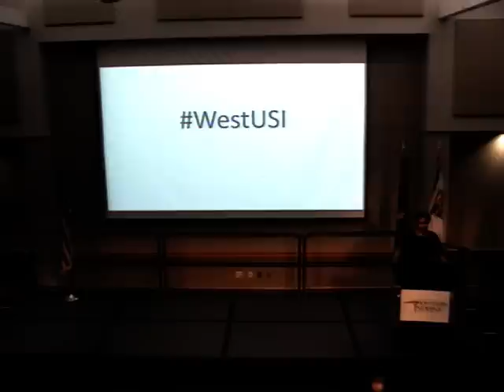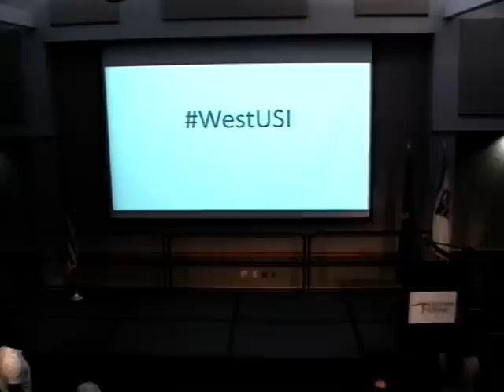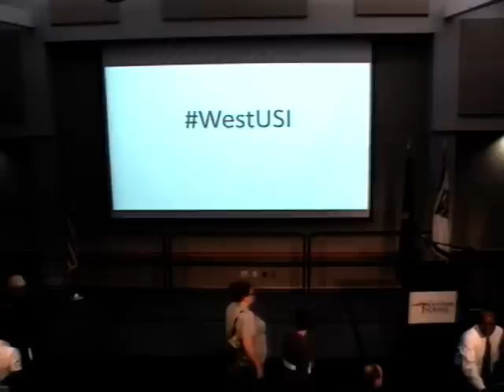Dr. Cornel West - “The Profound Desire for Justice"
West presented this keynote address at the University of Southern Indiana on October 12, 2016 as the culmination of the University's Mandela Social Justice Day.